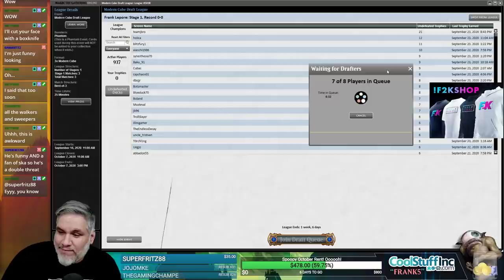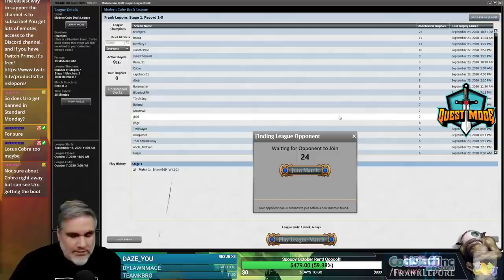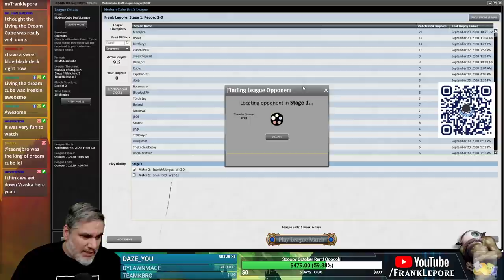Modern Cube Draft #7 - 9/25/20 | Magic Online